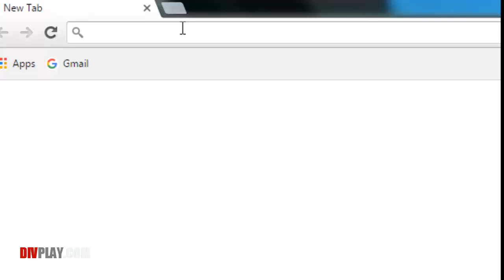For the Glory full movie